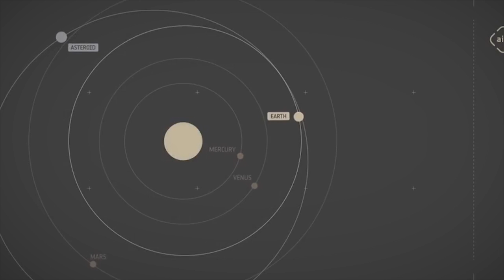3 Strange Machines That Could Save Us From Asteroids.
Since the discovery of asteroids, mankind has been afraid that a large asteroid will impact the earth. For this could result in the destruction of humanity and all species, like it happened millions of years ago with the dinosaurs.
Asteroids will always be a constant threat, because every day, as has been proven by NASA, many of these asteroids hit our planet. Of course, they do not cause much damage, because they are too small and disintegrate when they come into contact with the atmosphere.
That is why the danger that one day a large asteroid will impact the earth is very real. Hence many scientists have worked to develop mechanisms and strategies to protect us from these real threats.
Next, we will review those artifacts, which could save us from asteroids.

Similar videos:
5 Asteroids in Direction to Earth And Its Date Of Collision.
7 dates when the world will probably end.